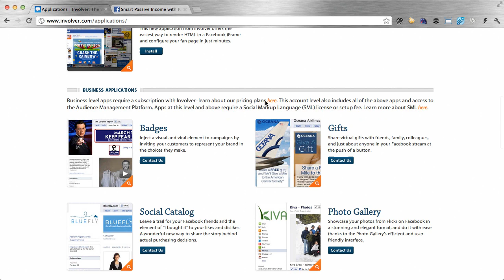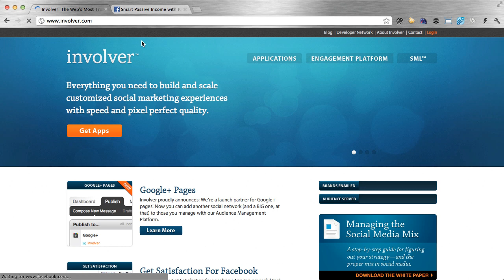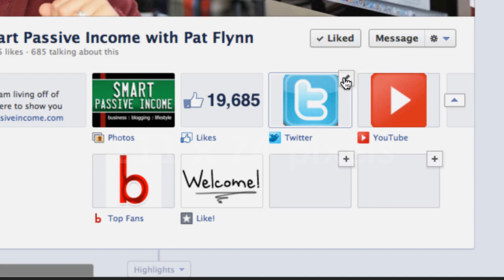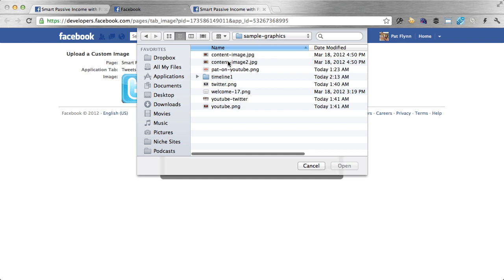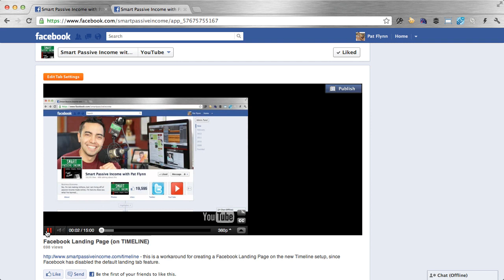How to Integrate Twitter and YouTube on Your Facebook Page & Timeline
- A quick tutorial about how to easily integrate your YouTube Channel and/or Twitter Feed on to your Facebook Pages Timeline Application area.